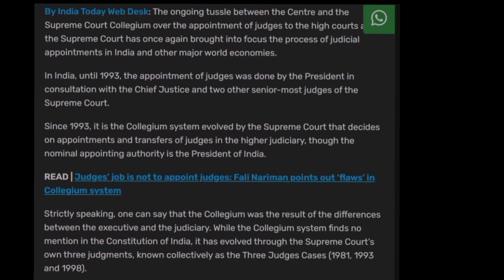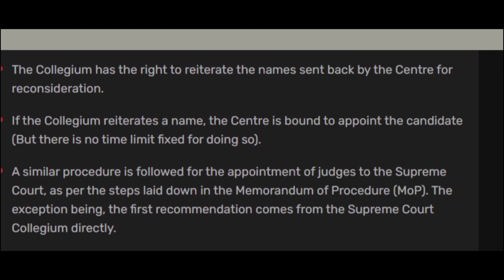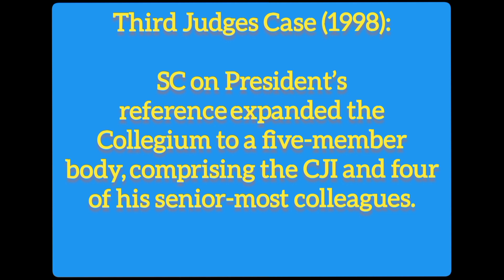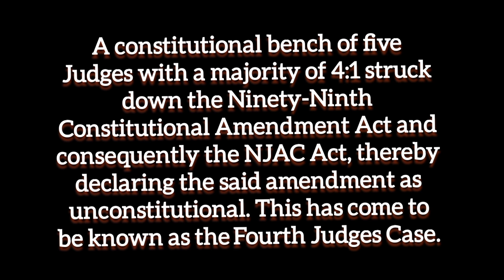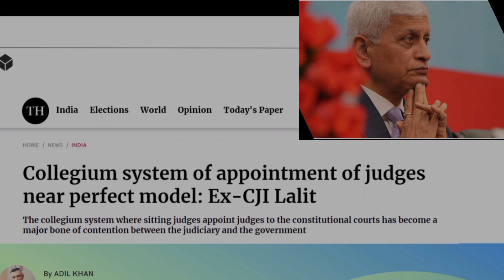Collegium working, evolution, controversy,NJAC